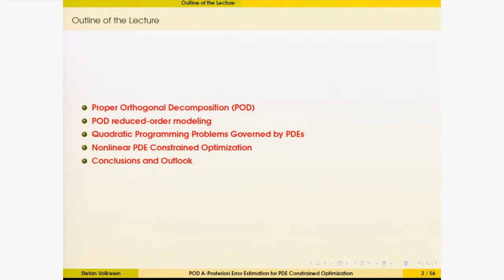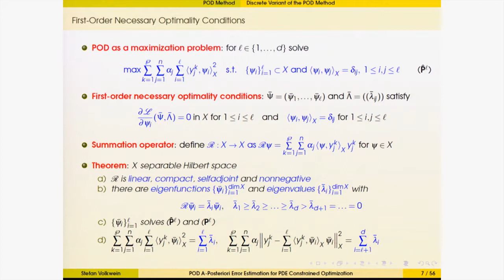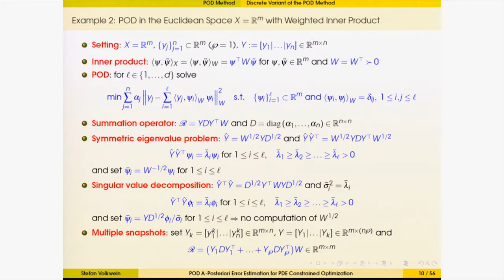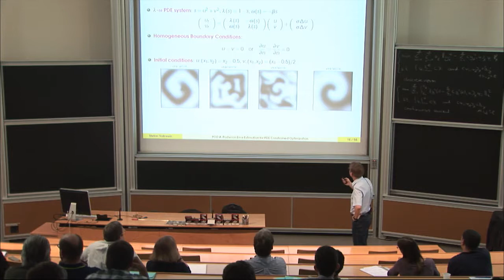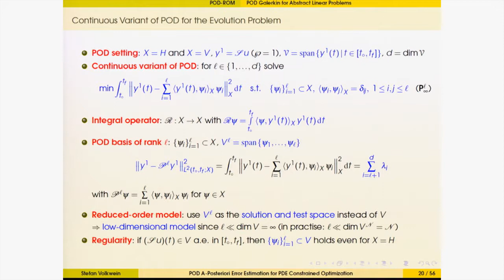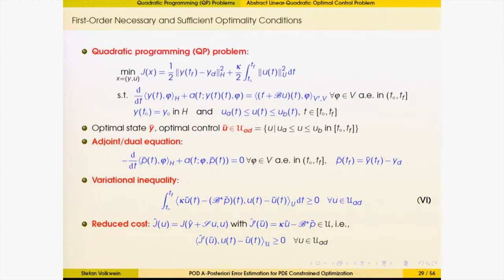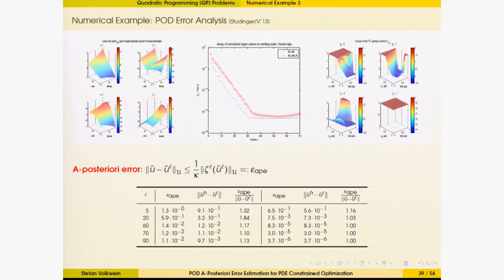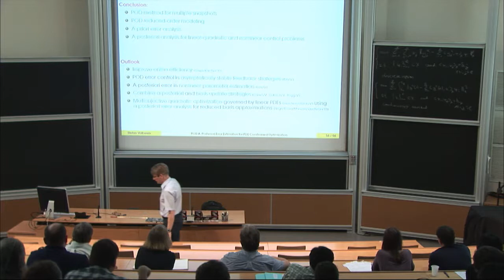Stephan Volkwein: POD a-posteriori error estimation for PDE constrained optimization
Recording during the thematic meeting: "Model reduction and approximation for complex systems" the June 11, 2013 at the Centre International de Rencontres Mathématiques (Marseille, France)